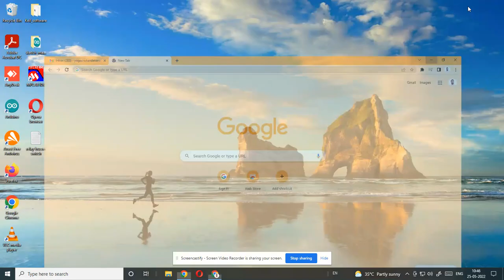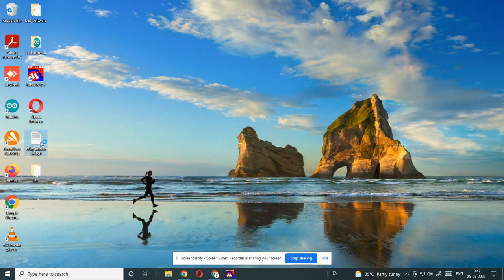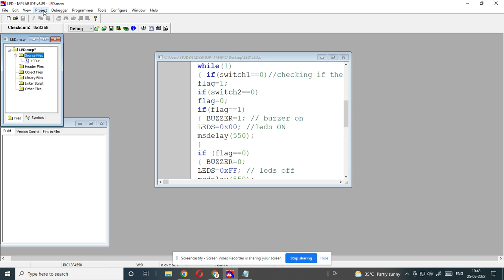Video-05: How to create project in MPLAB IDE for PIC18F controller?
MPLAB IDE for PIC18F microcontroller